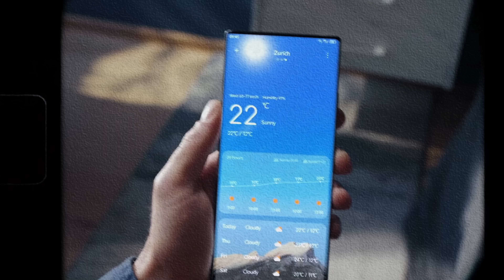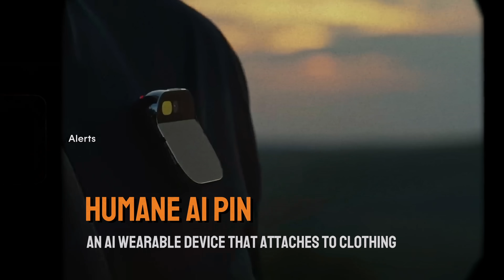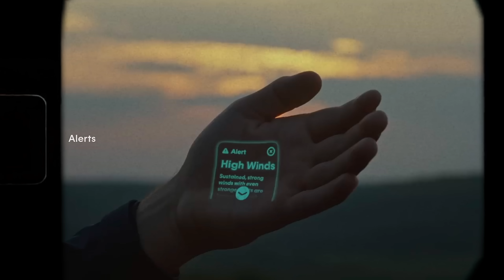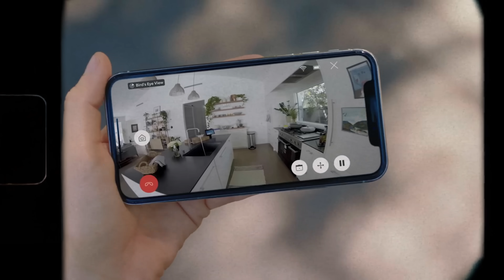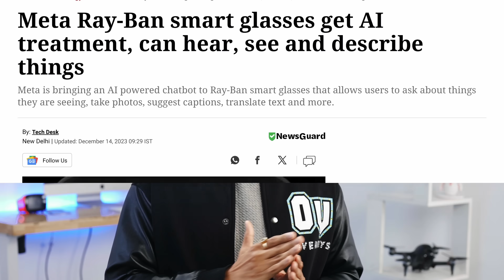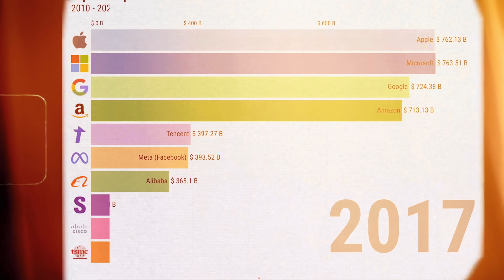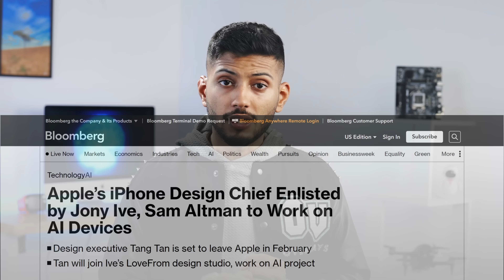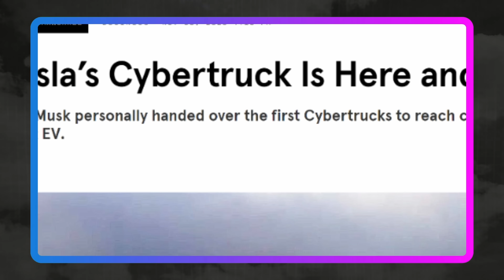Upcoming Tech of 2024 !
naya saal naya maal